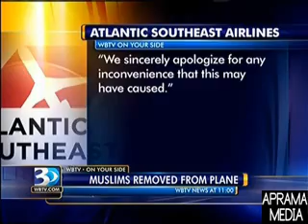Islamophobic Pilot Remove Muslim Men From Delta Flight - May 2011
Two Muslim men were removed from a Delta commuter flight operated by Atlantic Southeast Airlines Friday after the pilot refused to fly with both men on board the plane.